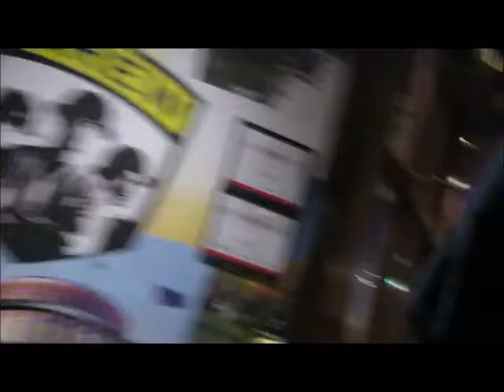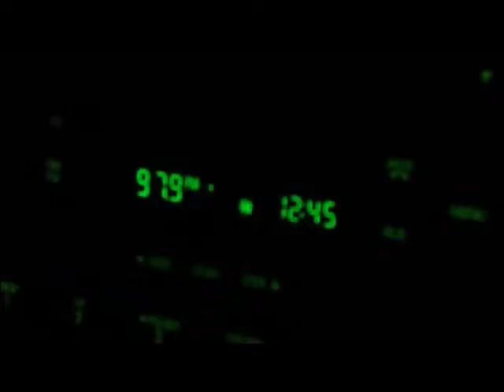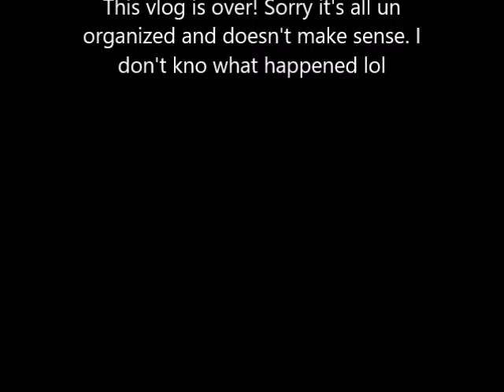Ashley's birthday AND dinner date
In this vlog me and Ashley go out to eat for her birthday.